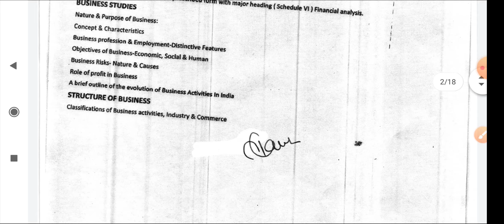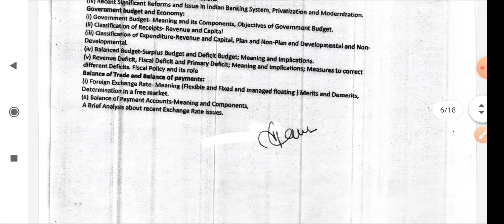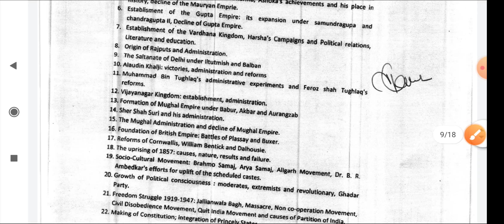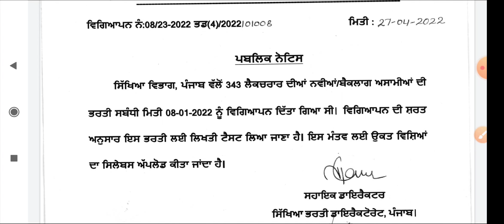ਲੈਕਚਰਾਰ ਪੋਸਟਾਂ ਸੰਬੰਧੀ ਸਿਲੇਬਸ ਜਾਰੀ। Lecturer Cadre Posts Syllabus Out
Lecturer Cadre Posts Syllabus Out